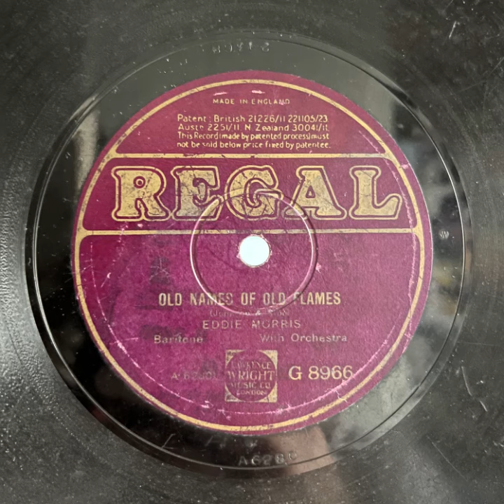Old Names of Old Flames - Eddie Morris (1927)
Regal
G 8966
A 6280